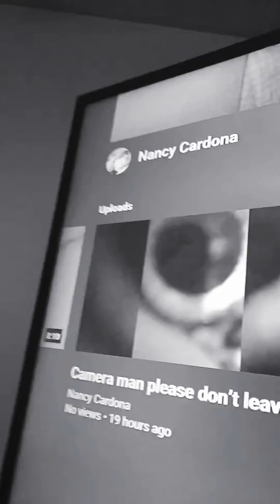Hi#2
Hdueuehdhshdgshdhd-naly my sister